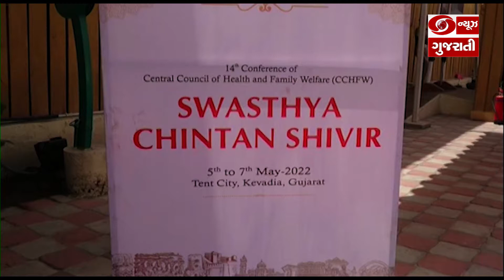Narmada: કેવડિયા ખાતે ત્રિ-દિવસીય રાષ્ટ્રીય ચિંતન શિબિરનો આજે બીજો દિવસ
કોરોના વ્યવસ્થાપન અને રસીકરણનું ભારતીય મોડેલ અન્ય દેશો માટે બન્યો સંશોધનનો વિષય
કેવડિયા ખાતે ત્રિ-દિવસીય રાષ્ટ્રીય ચિંતન શિબિરનો આજે બીજો દિવસ
રાજ્યમાં પ્રથમ વખત આવી સ્વાસ્થ્ય ચિંતિન શિબિરનું આયોજન
શિબિરમાં આજે 'એફોર્ડેબલ અને ઍક્સિસેબલ હેલ્થકેર ફોર ઓલ' એ વિષય ઉપર મંથન થશે